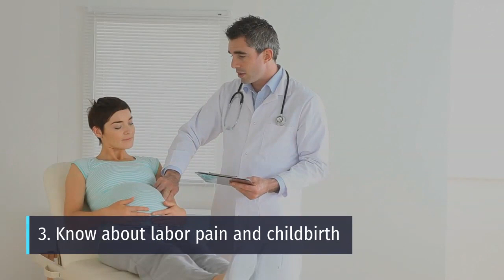Tips To Prepare For Labor & Delivery - Pregnancy Guide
Preparation for labor can be quite exhausting for you. You may be filled with a lot of anxiety, and the fear of the unknown. It is very common to get feelings like this. In this video, you are going to learn ways by which you can simplify your delivery process, improve your birth experience, as well as spend time relishing each moment of your pregnancy.